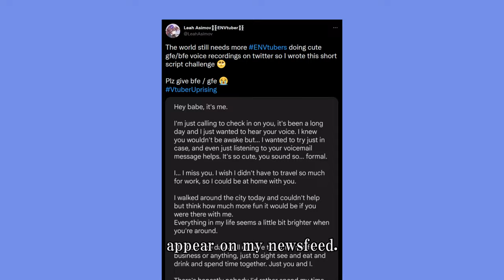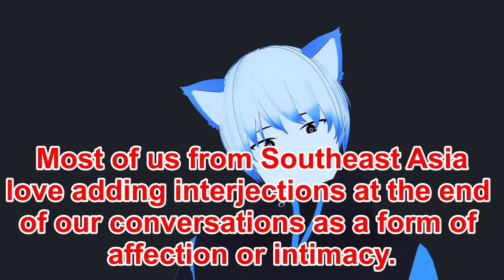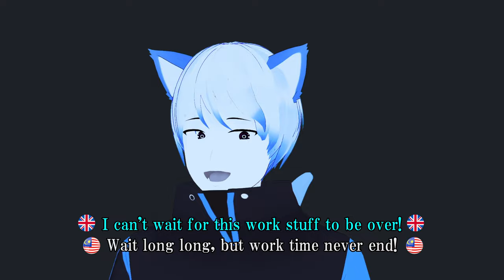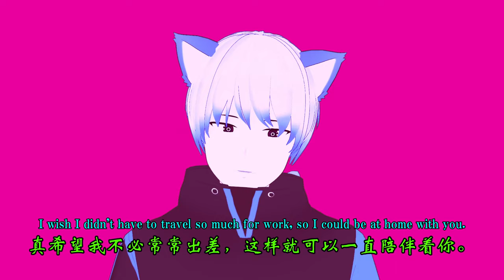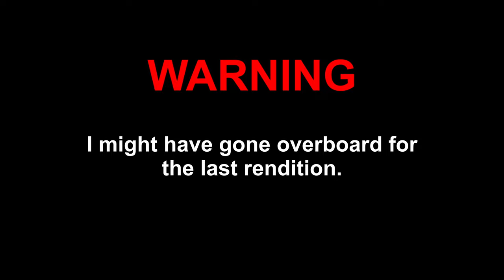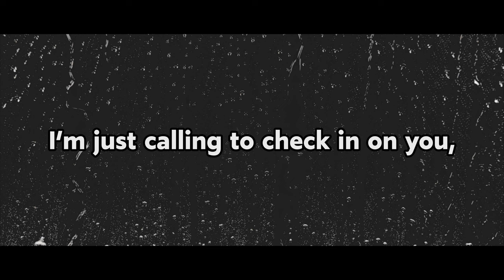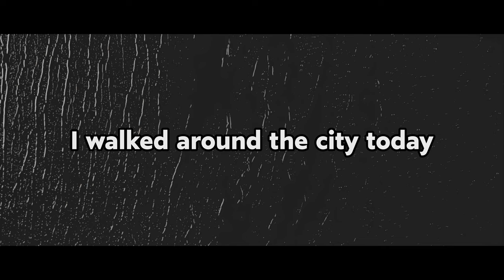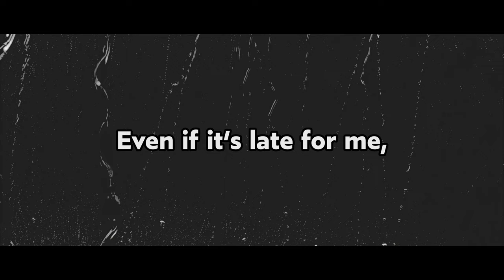【 Monologue 😾003 】Boyfriend Voice Recording Voice Acting Challenge 🤢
Timestamp:
00:12 Title
00:16 Intro
02:14 Version 1: Malaysian English Version
04:03 Version 2: Mandarin/Chinese Version (中文)
06:40 Version 3: Standard English Version
10:56 Outro Dance
11:56 Video End

Used Music List:
Bad Snacks - Mizuki
Wayne Joones - Tango de la Noche
Wayne Joones - First Love
Song - E Minor Prelude - Chopin
Magick Cow - Vietnam (Magicka Soundtrack)